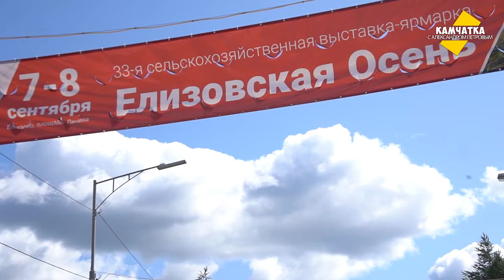ЕЛИЗОВСКАЯ ОСЕНЬ ♥ ОВОЩНОЙ РАЙ НА УЛИЦАХ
Выставка-ярмарка достижений камчатских товаропроизводителей «Елизовская осень-2019» открылась 7 сентября. Уже в 33-й раз она собрала на главной площади Елизова представителей сельхозпредприятий, крестьянско-фермерских и личных подсобных хозяйств, дачников и садоводов.
Эта выставка-ярмарка – одно из самых знаковых и красочных событий камчатской осени, ежегодно объединяющая десятки тысяч камчатцев и гостей полуострова. «Елизовская осень» пользуется неизменным успехом у всех, кто трудится в сельскохозяйственной отрасли полуострова.